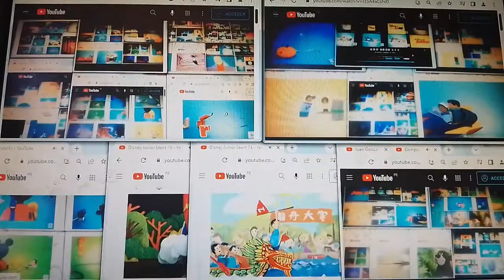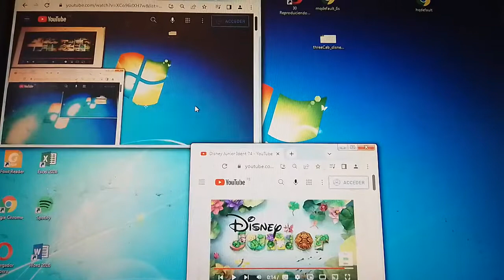3 de abril de 2022